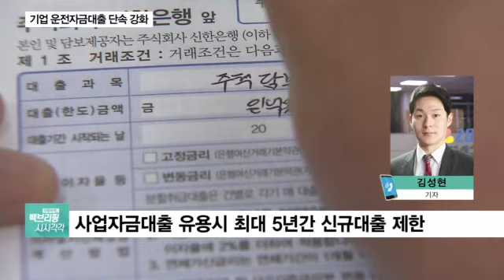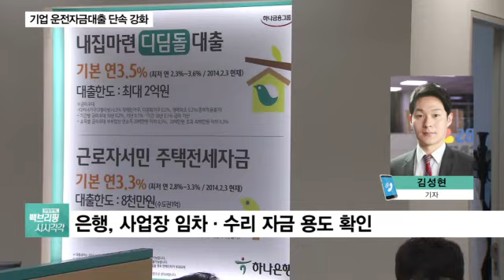사업자금 대출받아 집 샀다가 걸리면 신규대출 제한된다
앞으로는 사업 자금으로 대출받은 돈으로 집을 샀다가 걸리면 신규 대출을 받기 어려워질 전망입니다.

개인사업자금 대출이 주택구입으로 이어지고 있어 이를 막기 위한 조치인데요.

자세한 내용은 취재기자 연결해 알아보겠습니다.

김성현 기자, 사업자금 대출을 다른 데 사용하면 대출에 제한이 걸린다고요?